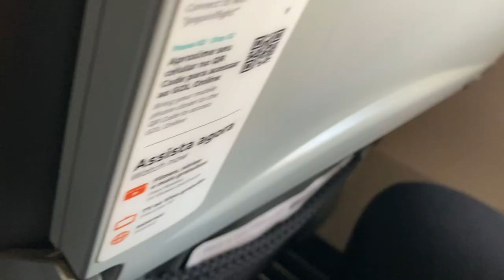Chegando em Teresina depois de 16 horas de viagem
Em nosso ví­deo de hoje: Chegando em Teresina depois de 16 horas de viagem, deixe os seus comentários.  Notícias, comentários e editoriais. Jornalismo e liberdade de expressão. Informações do Piauí­, do Nordeste e do Brasil. Toni Rodrigues Além da Notícia. Obrigado e vamos adiante.